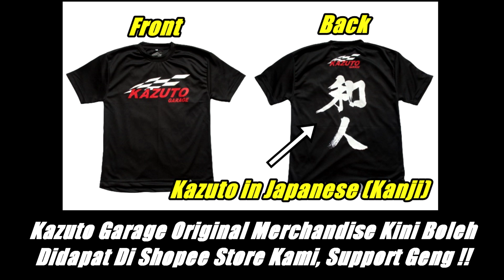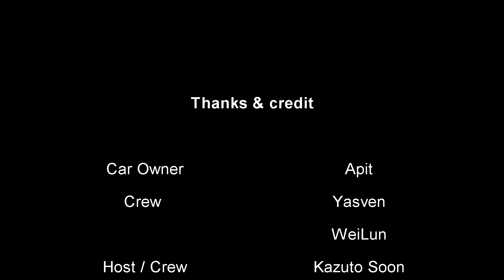Test Drive Vios 2zz 6speed